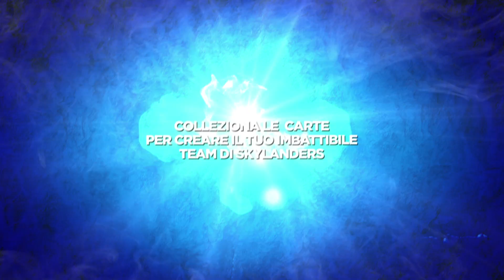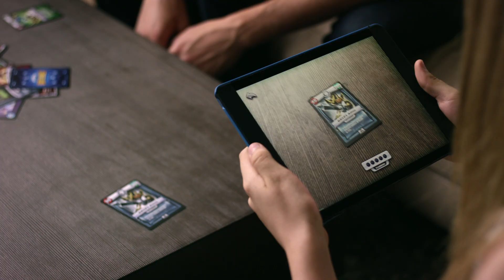Video ufficiale Skylanders Battlecast [IT] l Skylanders Battlecast l Skylanders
Ora con Skylanders Battlecast puoi collezionare le tue carte, costruire il tuo team e dargli vita in epiche battaglie online contro gli amici e i nemici per diventare un campione Battle Caster!

A proposito di Skylanders BattleCast:
Diventa l'ultimo BattleCast! La sempre potente Kaos ha aperto una frattura in un mondo misterioso conosciuto come la seconda dimensione. In questo regno, egli ha inviato i cattivi più infami da Skylands nel tentativo di distruggere finalmente i Skylanders. Disposizioni di riferimento e le forme convenzionali di battaglia non si applicano in questa dimensione, in modo che i Skylanders devono utilizzare nuovi poteri, abilità e tattiche per sconfiggere i cattivi e, infine, smettere di Kaos!